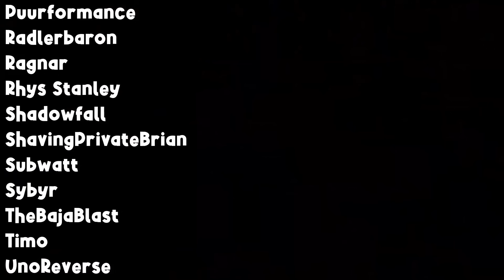CHAIN HEAL! New FOCUS Scaling System! KITE SHIELD VIABLE! ⚔️New World Flail Ability Update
The Flail in New World sounds more and more interesting. We're learning tons about its unique mechanics, such as a chain heal, the ability to link to allies as well as a unique Focus scaling system. Instead of just increasing heals, Focus will affect other effects like buff duration or strength of effects. Kite Shield will finally receive a purpose via unique effects on Flail attacks, such as the stagger.

00:00 - General new Flail info
01:06 - Focus scales MORE than healing!
01:37 - Usable without Shield?
02:43 - Stat overview: Extended Melee!
04:06 - Skill trees basics
04:30 - My favorite thing about the Flail
05:58 - Flail vs other weapons
08:07 - Weapon pairings
09:48 - New Ability info
09:59 - Arcane Smite
10:21 - Arcane Vortex
10:38 - Arcane Eruption
11:26 - Barrage
11:49 - Trip
12:27 - Warding Bludgeon